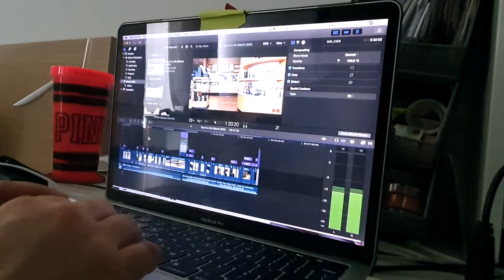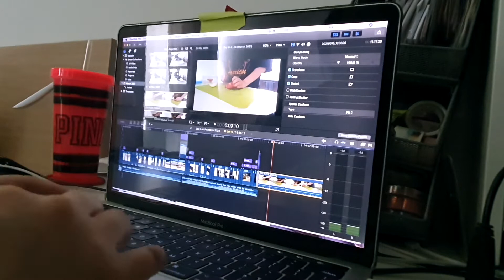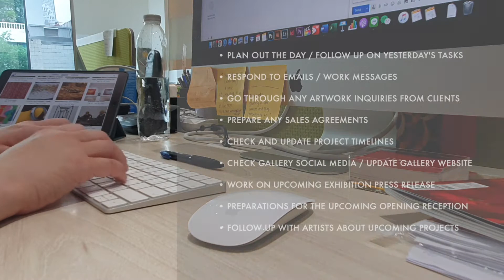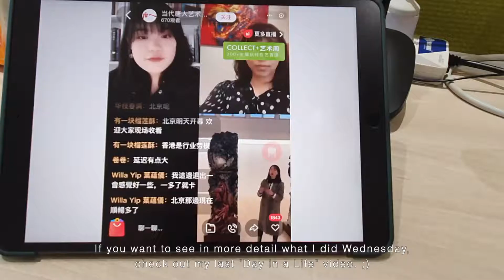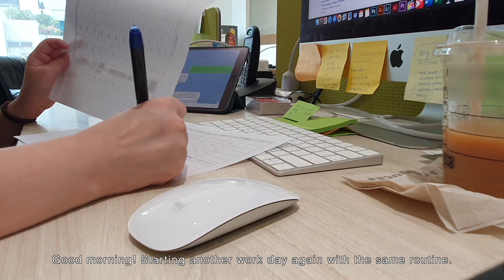week in my life | 9-5 in bangkok, art galleries, bts, kbbq, cafe hopping, city life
Follow me on a typical week in my life, from working a 9-5 in a gallery, to what I do on the weekend to relax!  Working in a gallery could mean that almost everyday looks just a little different - from installing exhibitions to editing photos, creating content, selling artwork, and other daily office tasks. Hope you enjoy it! :)

A B O U T :
Moving back to Bangkok from NYC was risky and daunting, but it has been an adventure since and I am super grateful! Despite reverse culture shock and slowly learning to readapt again in Bangkok the past two years, I discovered a new career path.  I have always been a part of the performing arts world rather than the fine arts world, but I have developed a whole new passion and look forward to exploring it more. What others have told me about life being full of twists and turns (especially in your twenties) is def true! Everyday is still a learning process - please forgive me for any mistakes I make. Just wanted to share bits and pieces of my journey and also maybe what it is like working in a gallery.  Most importantly, I also want to keep a digital diary for myself, to see where I’ve been and where I will go.

If you enjoy what you see or are at least a bit intrigued by what it's like working and living in Bangkok as a young professional, or want to know more about the art world, please do you subscribe for more vlogs and possibly other career-related videos, where I’ll try my best to share what I can!

Silence - Metro Vice
Your Gentle Touch - Artificial.Music
Lazy Sunday - Vendredi
Too Sweet - IVAAVI
A Breath of Fresh Air - Artificial.Music